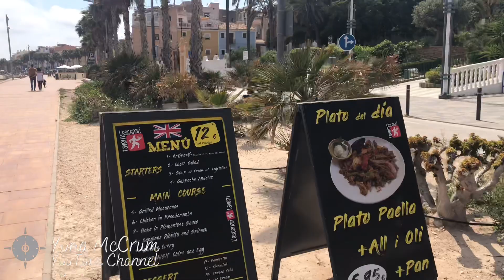Escape to Villajoyosa - May 2021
Update Benidorm: blue as the sky

If you like my videos and wanting to support me to make more you can make donation

OH! And if you want to start investing cus lockdown makes you lose your job, I’ll give you 5 euros for a start at Bondora! Using this link